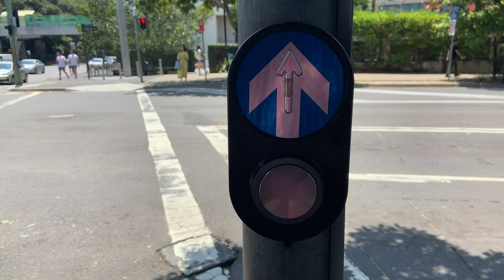Placing an apple core on a pedestrian crossing button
Tony finishes his apple and places it on top of a pedestrian crossing button